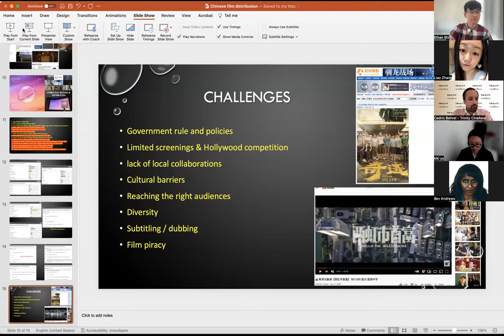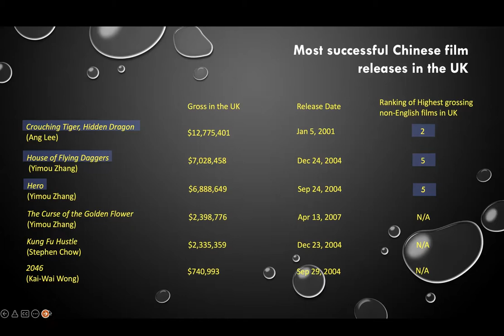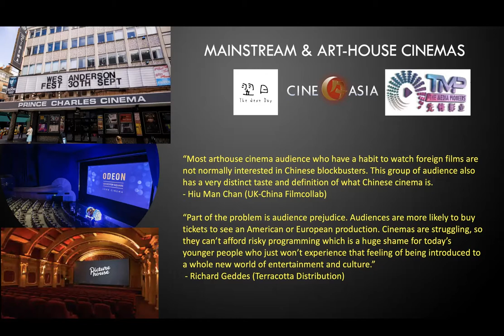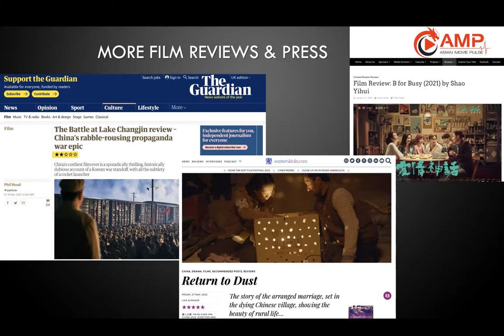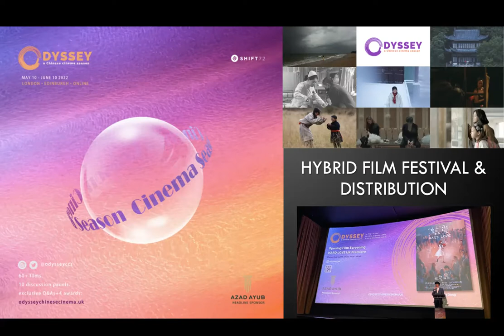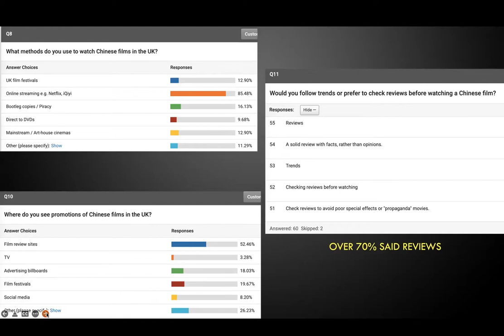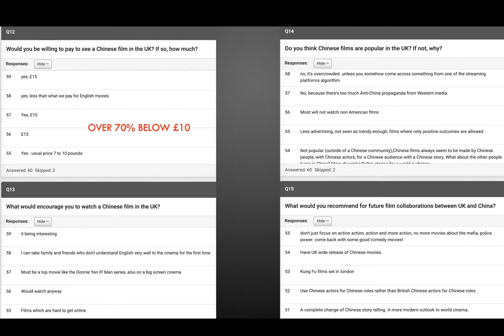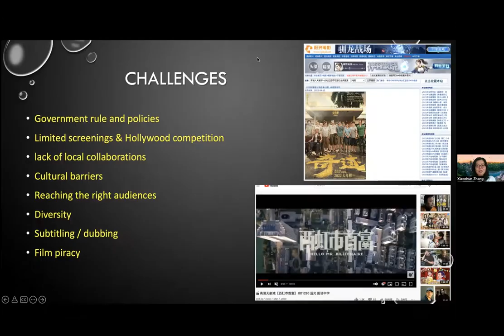Odyssey Panel 10 | New distribution strategies for Chinese films in the UK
Part of Odyssey: a Chinese cinema season
10 May - 10 June 2022

The appearance of China as a modern nation has shaped the concurrent emergence of new cinematic styles. However, with all of that excitement, the visibility of Chinese films are still limited in the UK since the UK audience may only recall older generations of Chinese filmmakers like Zhang Yimou (Known for the Raise The Red Lantern) and Chen Kaige (Known for the Farewell My Concubine). Chinese language films rarely appear anywhere other than at film festivals, art-house cinemas, or digitally on demand. Therefore, the fluidity of foreign film distribution has complicated our understanding of international film culture, distribution, and exhibition of modern Chinese films across the UK. Innovative distribution methods might be the key to success, as it determines who gets to watch films, under what circumstances, and where.

Through this panel, Ethan aims to have an open debate with industry specialists from film distributors to academics in the UK specialising in Chinese cinema and international film distribution. Distribution strategies, translations, and UK-China film collaborations like co-productions could be referenced, along with discussions about the importance and impact of Chinese film releases on the UK audience.

*This panel will be conducted in English.

Panellists:

Dr Xiaochun Zhang

Dr Xiaochun Zhang is a Senior Lecturer in Translation Studies at the University of Bristol. Her research interests lie in the translation and distribution of films with a special focus on inclusive and accessible cinema.

Cedric Behrel

Cedric Behrel is the Co-Founder and Managing Director of Trinity CineAsia, an all-rights film distributor which had released some of the most prominent Chinese films in UK & Ireland cinemas recently, including YOUTH, NE ZHA, the biggest B.O hit animation in Asia, THE EIGHT HUNDRED and THE BATTLE AT LAKE CHANGJIN, which is the highest-grossing film in China to date, as well as films from up-and-coming film-makers such as Bai Xue’s acclaimed THE CROSSING. Cedric obtained a MA in Philosophy at the Sorbonne-Paris University before completing the MA Filmmaking programme at the London Film School.

Charlotte Duanmu

Charlotte Duanmu is the Content/Operations Manager and Film Festival/Event representative at CathayPlay, an emerging platform aiming to promote Chinese independent films and culture in the UK and worldwide through breaking free of the mainstream film industry and discovering more Chinese films/genres with social commentaries and different stylistics. She also works as an independent short film producer, practising on how to spread Chinese Indie Films & Arthouse Cinema worldwide.

Dr Kiki Tianqi Yu

Dr Kiki Tianqi Yu is a Senior Lecturer in film at Queen Mary, University of London. She has researched on how philosophies in non-western cultures and approaches in other disciplines enhance our understanding of global cinema. Some of her works include documentary images and nonfiction films in China which were screened in numerous film festivals around the world such as IDFA. Her focus is on social, ethical, and aesthetic aspects of first-person expression, the essayistic nonfiction in non-western cinemas, amateur cinema, the political economy of international co-productions. The other area of her specialism lies in cinema and artists’ moving image in China and East Asia, especially in relation to eastern philosophies and aesthetics, on women’s cinema, ‘image-writing’ practice, and independent cinema culture.

Convenor:

Ethan Shi

Ethan is the Producer and International Film Relations Negotiator at the UK China Film Collab, member of 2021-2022 Future Talent Programme and ambassador for Odyssey: a Chinese cinema season. His research focuses on the impact of Chinese films abroad through stages of international collaboration, co-production, and overseas distribution. He has a lot of film producing experience, collaborating with numerous directors and international broadcasters such as NHK. His film reviews have been published at Easternkicks.com.

Odyssey: a Chinese cinema season – 60+ films in 8 curated sections, 10 discussion panels, exclusive Q&As and 4 awards. A not-to-be-missed festival in the UK to celebrate international cinema!

odysseychinesecinema.uk